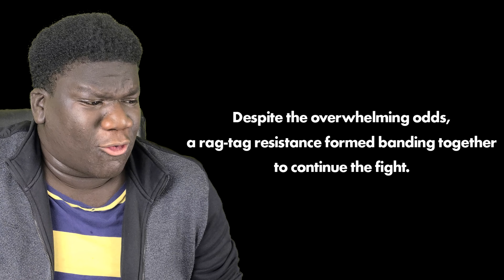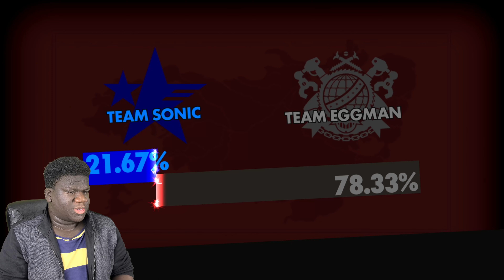Sonic Frontiers BETTER NOT control like this game...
Sonic Frontier was just announced and I couldn't be more excited! As much as I hate to admit it, I am a pretty big Sonic the Hedgehog fan so I'm really hoping that this one is gonna be good lol. But since there's not much Sonic Frontiers gameplay out there, I figured we'd take a step in another direction and play the previous Sonic game (excluding Sonic Colors Ultimate because that's a remaster). Sonic Forces and all I got to say is...Sonic Frontiers BETTER NOT control like this Sonic Forces...

***CHAPTERS***
0:00 INTRO
0:24 Eggman's Plotting something...
1:02 [Lvl.1] Green Hill: Lost Valley
2:40 Sonic gets BODIED
4:27 SONICS DEAD?!
5:18 Creating our OC
6:21 Ronnie the Rooster steps up
7:38 [Lvl.2] Chemical Plant: Spaceport
10:13 Getting Ronnie some DRIP
10:55 OUTRO

OTHER NETWORKS!

EQUIPMENT!

POWER-UP NAMES!

Mushroom = Sam
Fire Flower = Diego de la Fuego
Ice Flower = Lou Frost
Propeller = Vincent
Mega Mushroom = Hugh Normis
Mini Mushroom = Clyde
Star = Stacy
Acorn = Ally
1Up = Kevin Uhp
Penguin Suit = Gunther
Hammer Suit = Hank
Builder Suit = Bob (RIP)
Super Bell = Percy
Super Leaf = Autumn
Golden Block = Don
Blue Shell = Sophia
Boomerang Flower = Conner
Double Cherry = Thomas